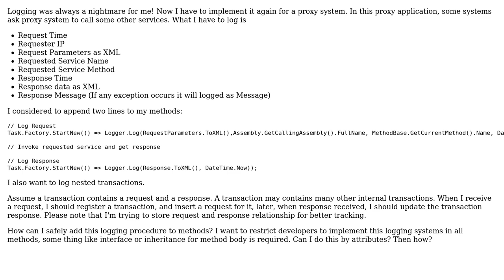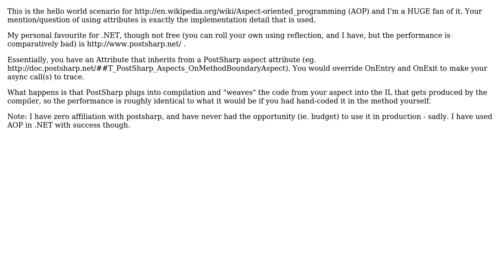Software Engineering: Log design approach (2 Solutions!!)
Software Engineering: Log design approach

With thanks & praise to God, and with thanks to the many people who have made this project possible! | Content (except music & images) licensed under CC BY-SA | Music | Images & others | With thanks to user Steven Evers user Reza Owliaei user pvoosten user Otavio Decio and the Stack Exchange Network Trademarks are property of their respective owners. You are responsible for your own actions.